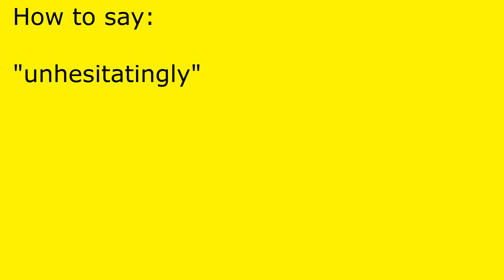How to pronounce unhesitatingly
unhesitatingly pronunciation.